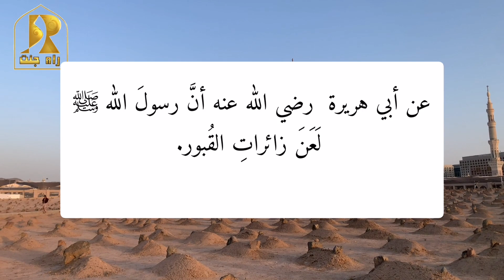Auraton ke liye qabron ki ziyaarat ka hukm? / By Dr. Abdul Ahad Nazeer